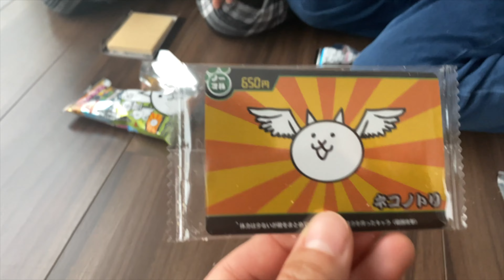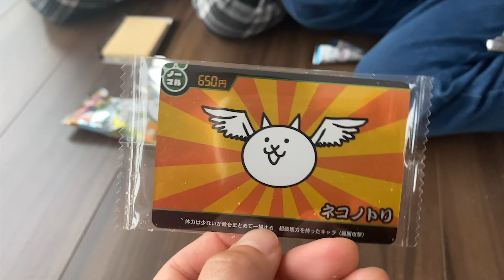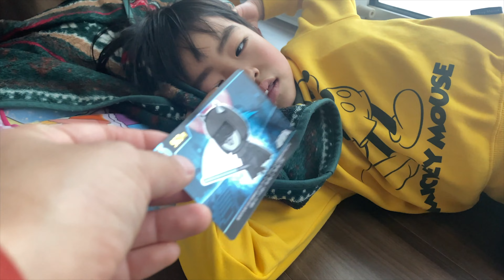当たったカードが嫌で、いじけてしまったあーたん・・・ にゃんこ大戦争ウエハース 開封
にゃんこ大戦争のキャラクターが好きな、かえであーたん。
キャラクターのカードが当たるお菓子を買ってあげたら、大喜びだったのですが・・・

◆かえであーたんファミリーブログCHANNEL（日常動画）